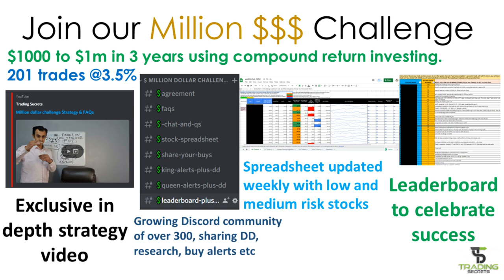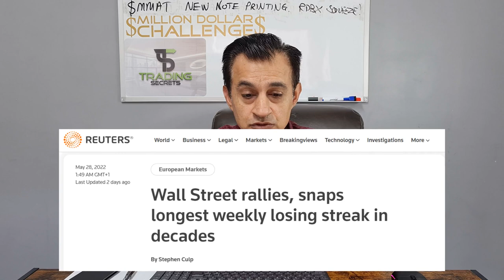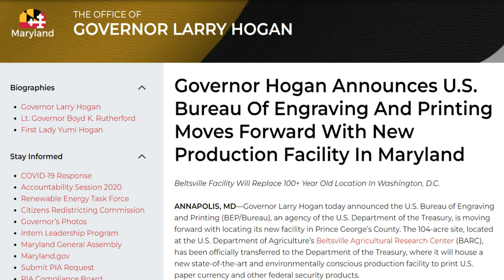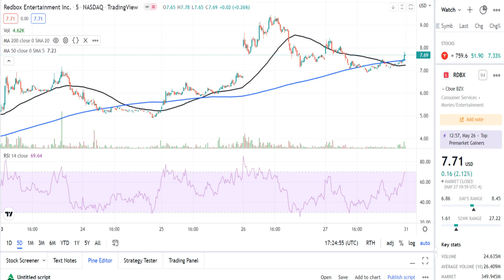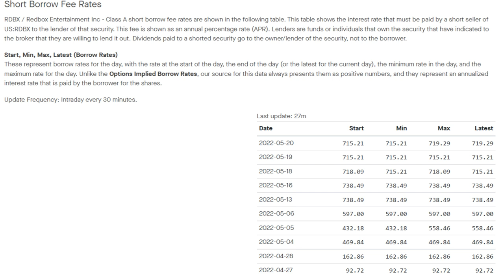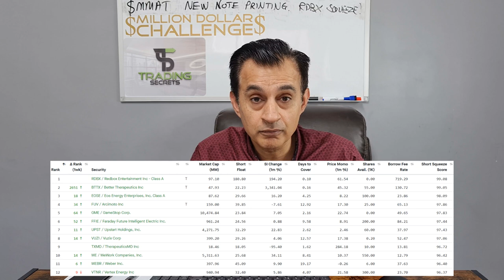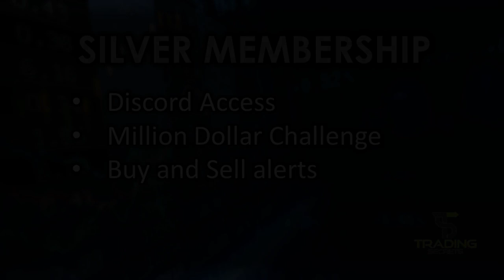MMAT Huge contract with Bureau of Engraving and Printing. RDBX Redbox Rated #1 for a Short Squeeze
MMAT Metamaterials a huge contract with Bureau of Engraving and Printing exist and there has been a bullish development. RDBX Redbox is Rated #1 for a Short Squeeze according to Fintel.